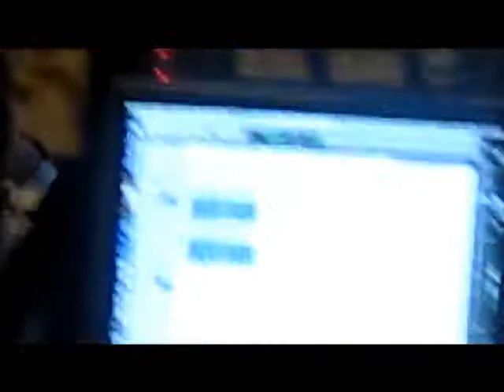Mastering session with Stephen marsh For Calistylz's Extravaganza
Mastering session with my Long time friend (Grammy award winner)Stephen marsh...Mastering Extravaganza by Calistylz